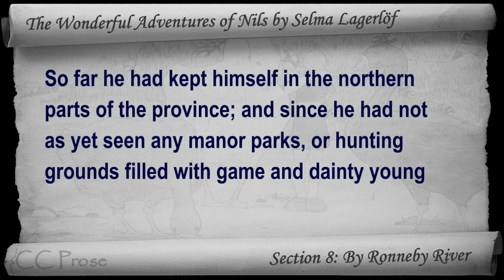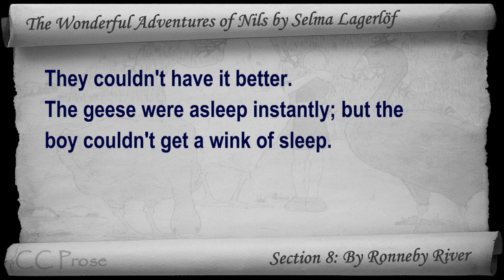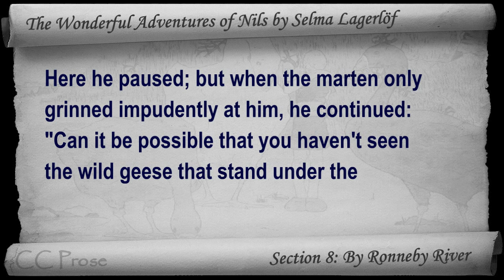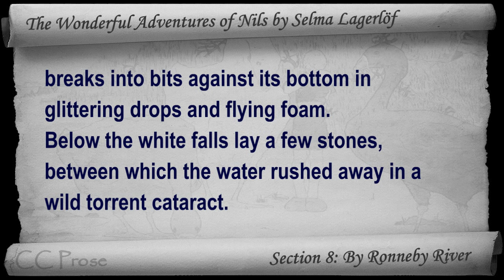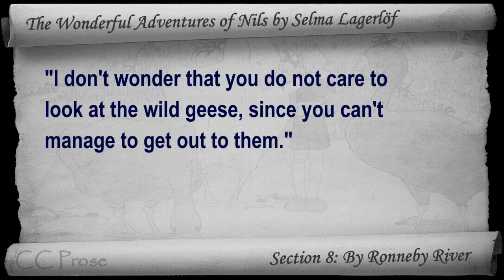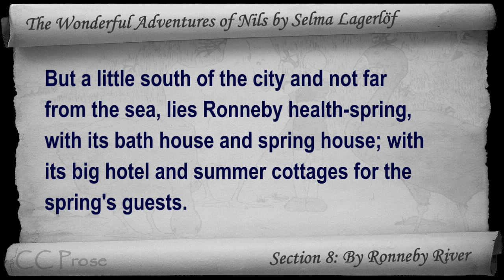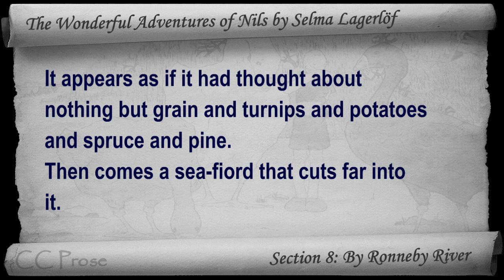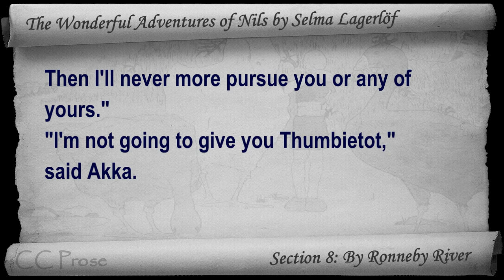08 - The Wonderful Adventures of Nils by Selma Lagerlöf - By Ronneby River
Section 8: By Ronneby River. Classic Literature VideoBook with synchronized text, interactive transcript, and closed captions. Audio courtesy of Librivox. Read by Lars Rolander.